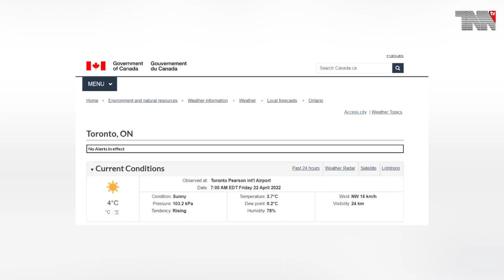Canada Top Stories 22-04-2022